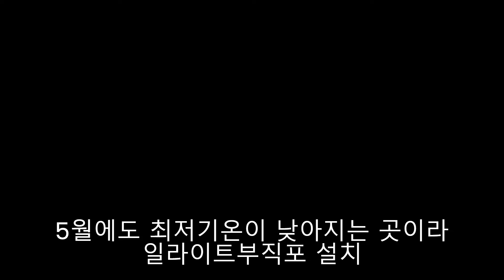5월에도 최저기온이 낮아지는 곳이라 일라이트부직포를 설치하였습니다.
일라이트부직포